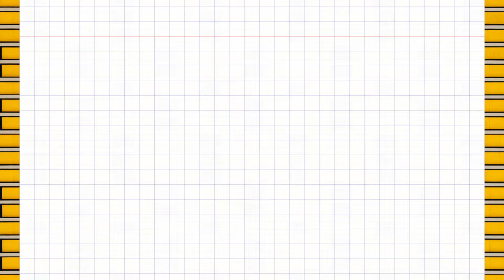How to Drawing and Painting a Cup of Coffee / Sweet Drawing Things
Welcome to Sweet Drawing Things :
In this video, you can learn " How to Drawing and Painting a Cup of Coffee " step by step .